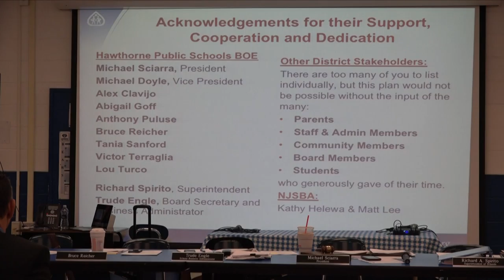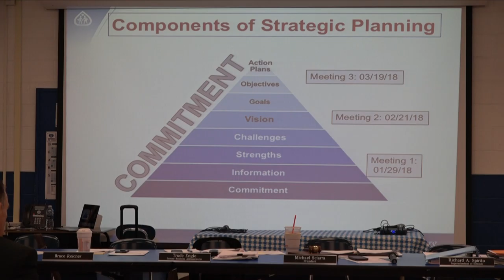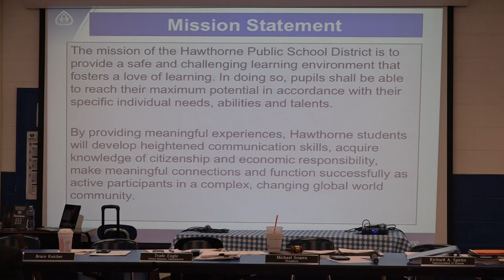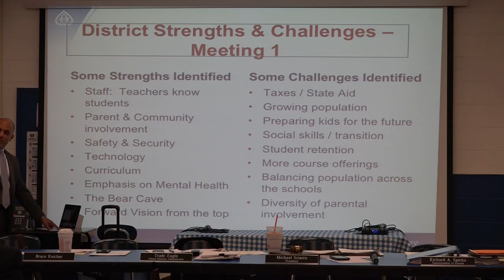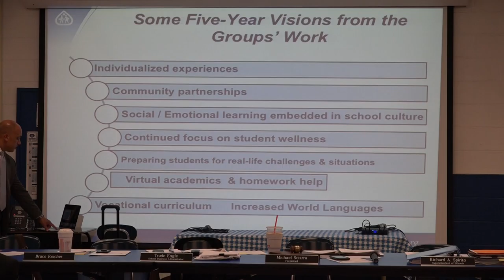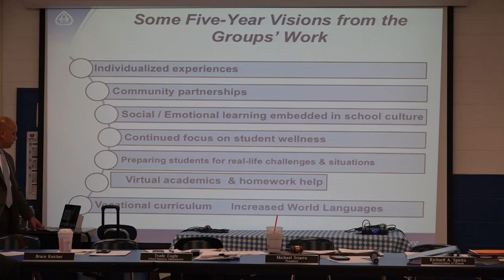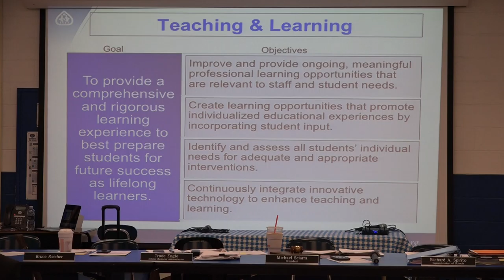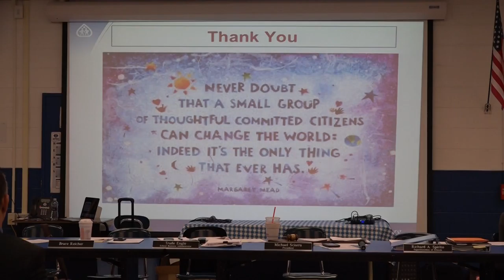BOE Board Meeting 9 17 18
The Hawthorne Public Schools Board of Education regular scheduled meeting on September 17th 2018.